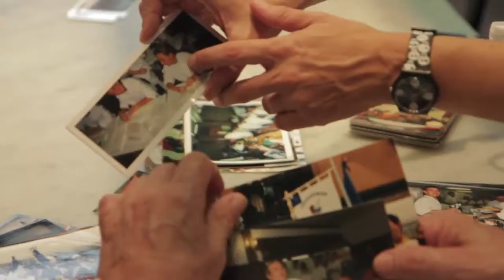Larrotxene Kultur Etxea 25 urteurrena 25º aniversario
Intxaurrondo auzoko Larrotxene Kultur Etxearen 25 urteko historiari buruzko bideoa. (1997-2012)